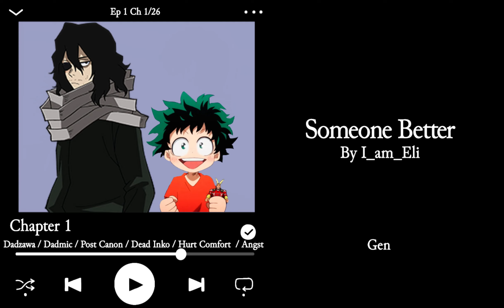Someone Better Ep 1 Ch 1 [Podfic]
Summary: Shouta Aizawa spent his entire life with people leaving him. The only constants he knew were his gymnastics and self defense classes, his boyfriend, and his best friend.

He'd spent most of his life being lonely.

And then he got Izuku.

Or: The story of a little boy going to live with an uncle who has absolutely no idea what he is doing.

TimeCode
0:00 Intro
0:50 Chapter
26:23 Outro